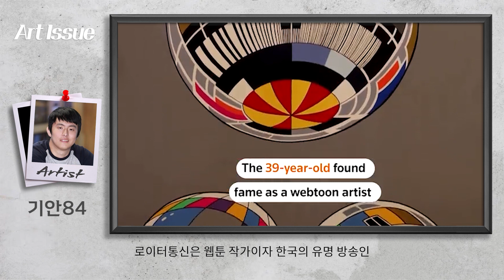'기안84' 런던 아트페어에서 '팝아트' 작가로 정식 데뷔